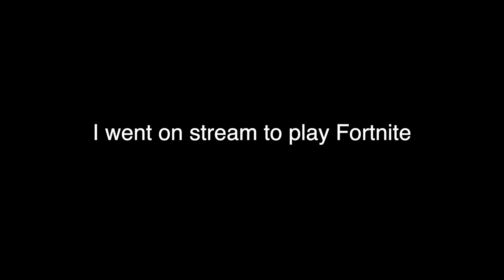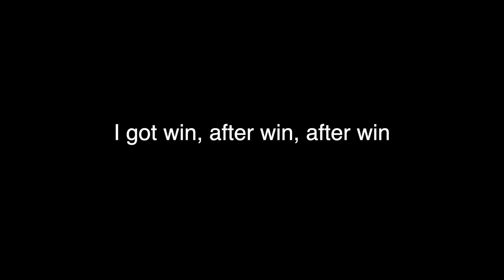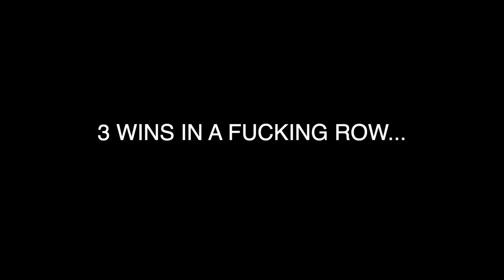Making an Alliance With Best Buy!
In this video I behave myself (somewhat) for the first time ever inside of a Best Buy. Enjoy!